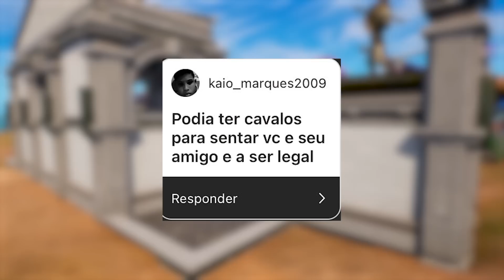LANÇADOR de FOGUETE TELEGUIADO VOLTOU para o FORTNITE TEMPORADA 4 CAPITULO 3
Alguns itens começaram a vazar para a nova temporada 4 do capitulo 3 do fortnite, itens como o lançador de Foguetes teleguiados, carrinho de golf e varios outros itens vazados para a temporada 4 do capitulo 3